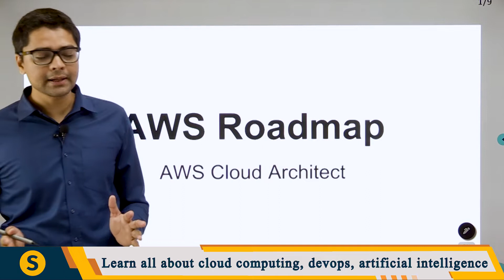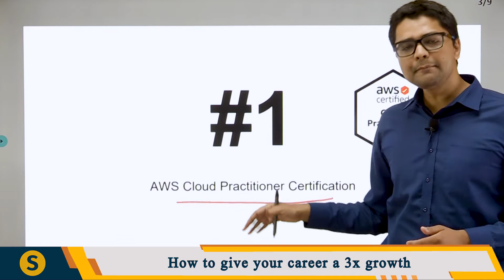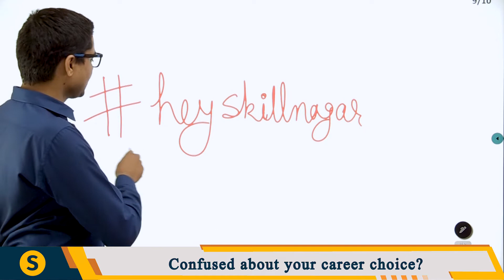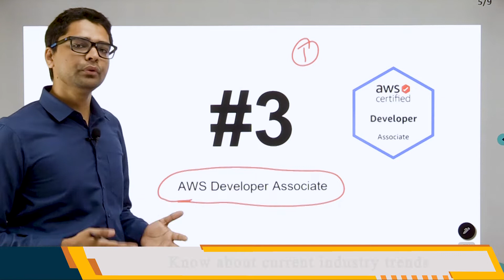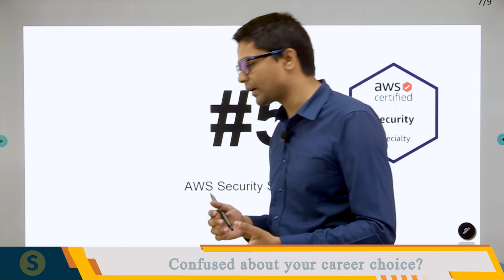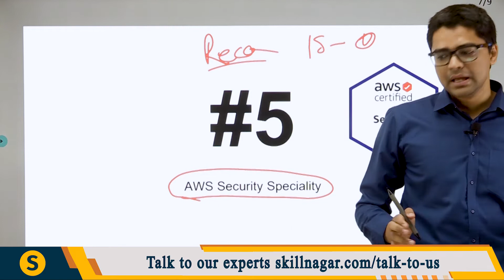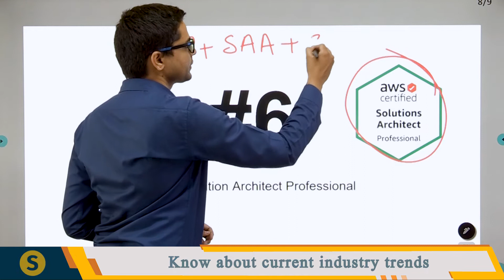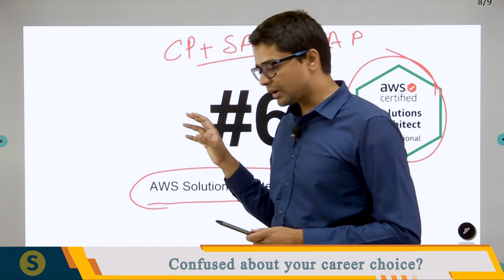AWS Cloud Architect Roadmap 2023